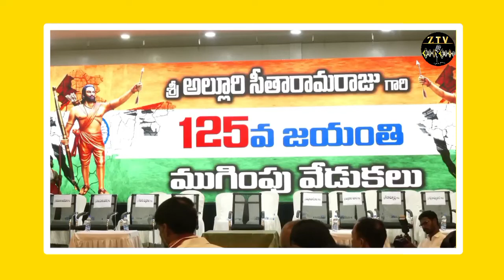మా క్షత్రియులకు పదవులు ఇచ్చింది టీడీపీయే....